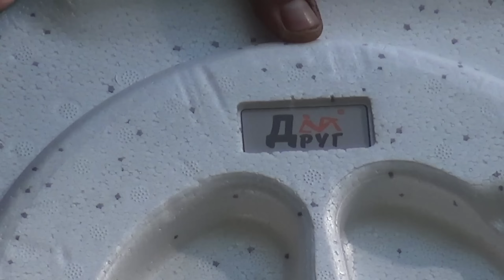Хижина у реки. Пришел голодный гость! Заготовил бревна. Самое вкусное блюдо на костре!